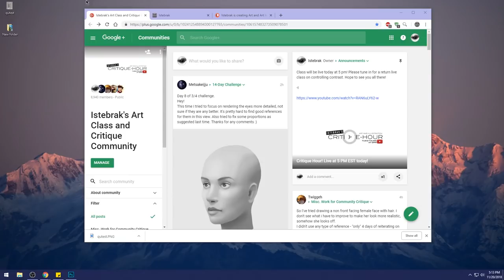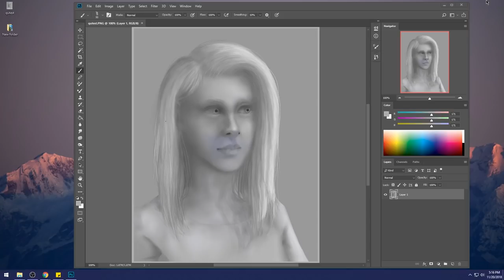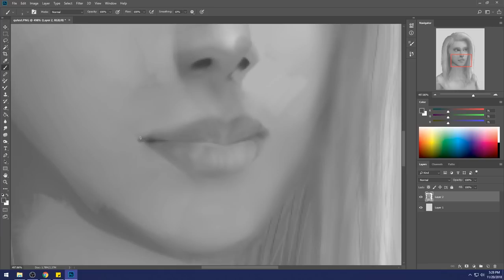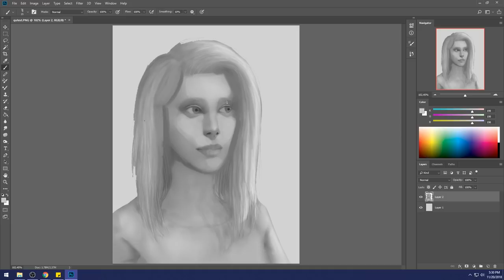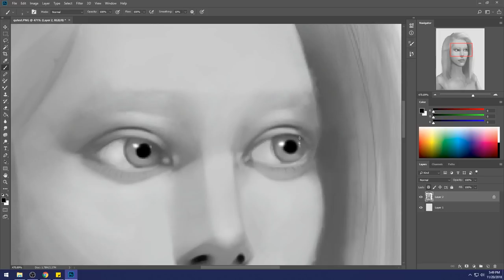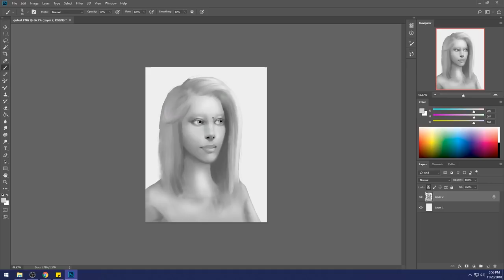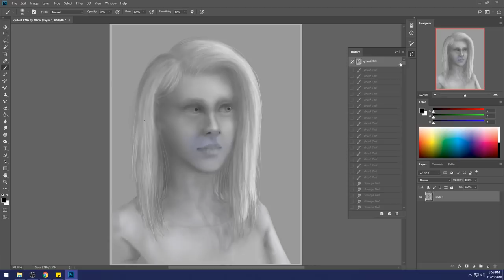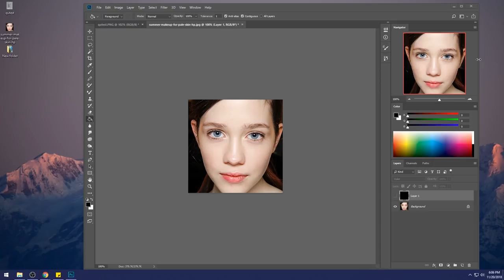Critique Hour! Managing Contrast-Light environment and mid-tones!